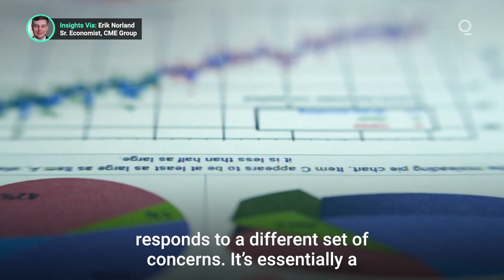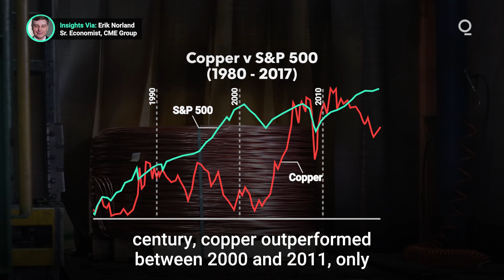What Can 'Dr. Copper' Tell Investors?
Investors frequently rely on copper price trends to gauge future movements in the global economy. But which aspects of an economy does copper most closely mirror? Presented by @cmegroup